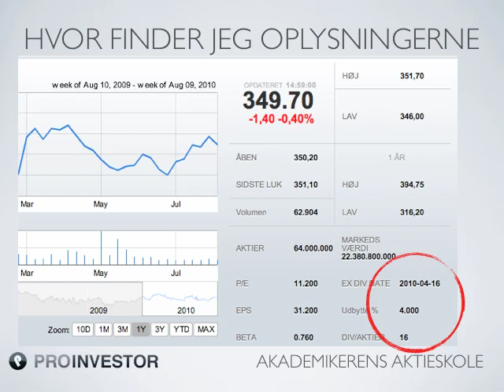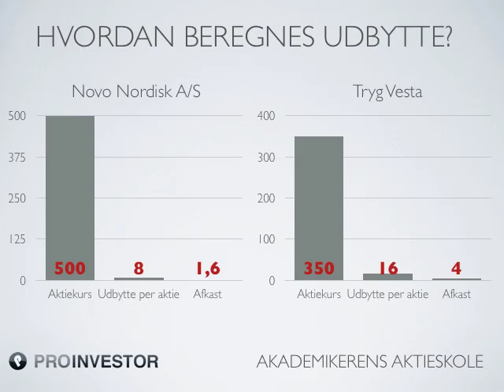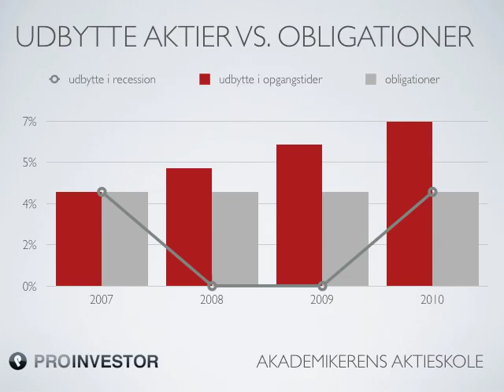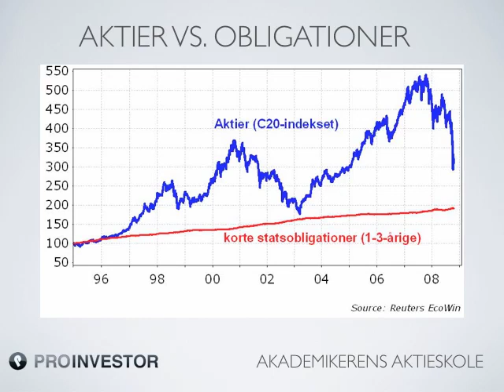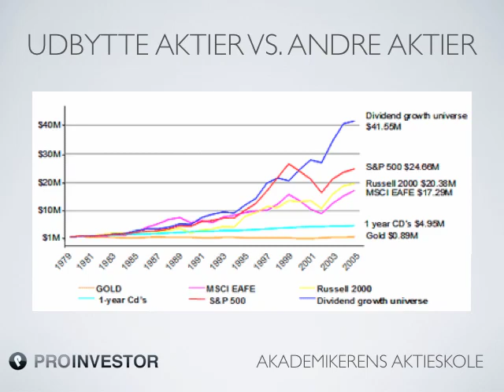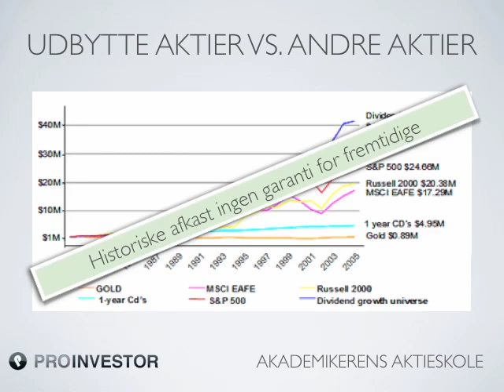Udbytte Aktier - Aktieskole 3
Udbytte aktier. Tilmeld dig gratis på